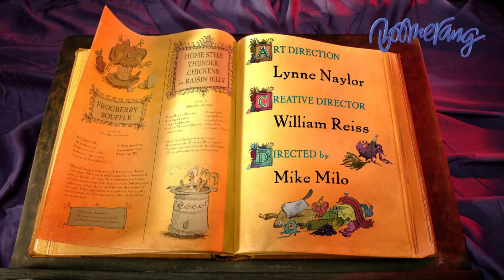Chowder ชาวเดอร์ | EP.37 [1/4] | ที่มาของอาหาร!...ทีมมุงดาล